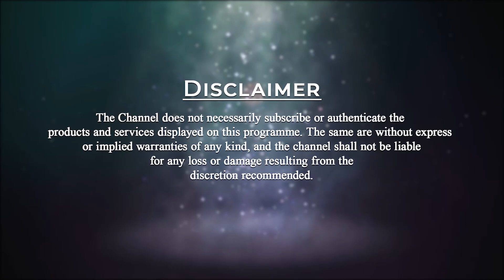Why are pyramids beneficial for children? | Patriji's Daily Wisdom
Children love to experiment and do challenging tasks. Teach them through experimentation with pyramids. Then they will learn through experience the power of pyramids. They will believe what they see.